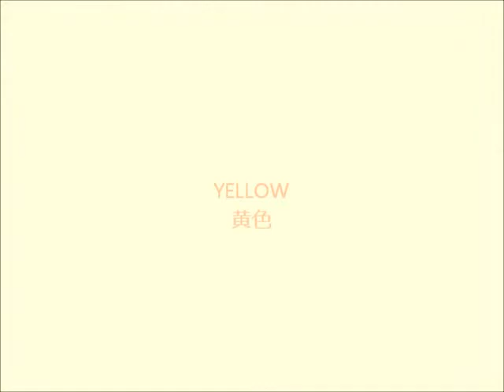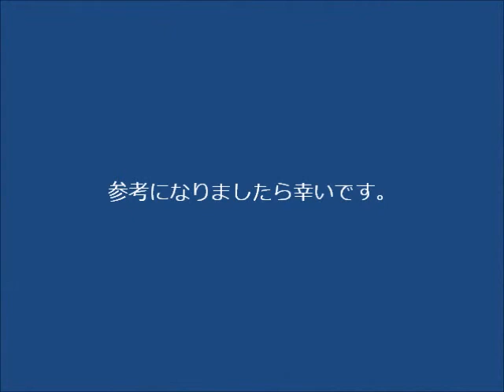カラーパンクチャーチューニングフォークセット７本入